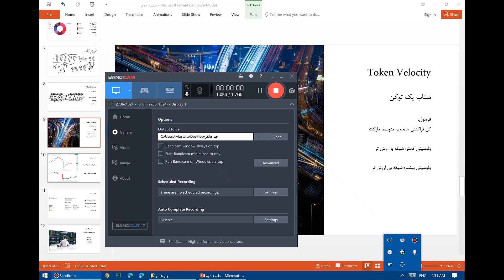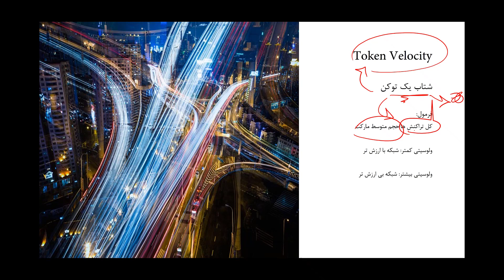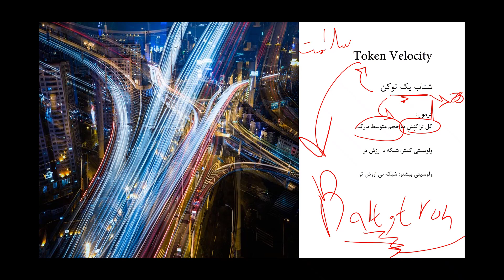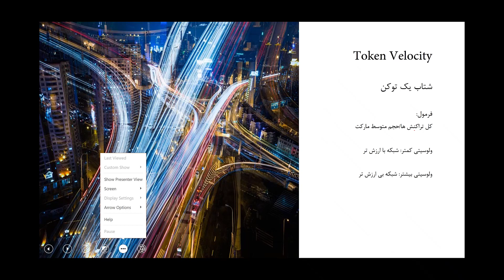آموزش صفر تا صد رمز ارز دیجیتال قسمت هجدهم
آموزش کار آسونی نیست اونم وقتی مفهومی میشه
مخصوصا تحلیل تکنیکال ارز دیجیتال اونم پرایس اکشن قسمت کندل شناسی

ولی واقعا نباید کندل هارو حفظ کنید اصلا غلط این روش فهمیدن کلا به نظرم

میدونم بزرگ های بازار دارن اینطوری تدریس میکنند ولی بنظرم اشتباه میکنند

شما باید بیت کوین به عنوان یک موجود زنده درک کنید که دونه دونه حرف هایی که میزنه رو متوجه بشین

تمرین ها رو فراموش نکنید

آموزش رایگان صفر تا صد ارز دیجیتال برای چه کسانی لازم است؟ آموزش ارز دیجیتال برای افرادی که به دنبال یک روش سرمایه گذاری مطمئن هستند و سرمایه ی زیادی را دارند، لازم است. البته افرادی هم که دارای سرمایه ی کمی هستند و نمی توانند وارد بازارهای مالی دیگری شوند، می توانند اقدام به آموزش ترید ارز دیجیتال نمایند. چون این افراد احتمالا زخم خورده ی  نوسانات زیاد بازارهای خودرو و مسکن و .. شده اند و به دنبال یک روش مطمئن برای سرمایه گذاری می باشند و ترجیح می دهند که درآمد دلاری داشته باشند.
ارز دیجیتال چیست؟
ارز دیجیتال به واحد پولی که در فضای دیجیتال و الکترونیکی وجود دارد، گفته می شود. هیچ نمود فیزیکی برای ارز دیجیتال تعریف نشده است. ارز دیجیتال به خاطر محبوبیتی که بین کاربران پیدا کرده است دارای ارزش بسیار بالایی است و قیمت های بالایی برای آن تعریف شده است. اصطلاحات رایج در اموزش تريد كردن ارز ديجيتال به شرح زیر هستند:

کریپتوکارنسی: این اصطلاح معرف عبارت رمز ارز می باشد.
بیت کوین: اولین ارز دیجیتال جهانی است که در سال ۲۰۰۸ به وسیله ی ساتوشی ناکاموتو ایجاد شده بود.
کوین: منظور از آن سکه است. معرف سکه ی مخصوص برای هر ارز دیجیتال است.
آلتکوین: به معنی سکه ی جایگزین است. همه‌ی ارز های دیجیتال به جزء بیت کوین
توکن: به سکه ی بعضی از رمز ارزها که دارای شبکه ی بلاک چین نیستند، توکن می گویند.
رمز ارز: نام دیگر ارز دیجیتال است.
BTC: مخفف بیت کوین است و معرف این رمز ارز در بازار است. هر کدام از ارزهای دیجیتال یک مخفف و نمادی دارد.
وایت پیپر: یک سند به صورت پی دی اف است که در آن مشخصات و ساختار هر کدام از رمز ارزها در زمان معرفی درج می شود.
شت کوین: به رمز ارزهای بی هدف که احتمال نابودی آن ها خیلی زیاد است، گفته می شود.
استیبل کوین: رمز ارزهای دیجیتالی که بر پایه و اساس یک ارز واقعی توسعه یافته است و هم قیمت آن می باشد.

قول میدم که اگر ۳ ماه این کار کنید چشم سومتون داخل ترید باز بشه و تحلیل تکنیکال کلا عوض بشه ❤️

حتما ویدیو رو به اشتراک بزارید ❤️
آموزش ارز دیجیتال,ارز دیجیتال,ارز دیجیتال چیست,بیت کوین,ارزهای دیجیتال,اموزش ارزهای دیجیتال,آموزش ارز های دیجیتال,اموزش صفر تا صد ارز دیجیتال,کسب درآمد از بیتکوین,رمز ارز,ارز دیجیتال آموزش,بلاک چین چیست,آموزش کسب درآمد دلاری,خرید و فروش ارز دیجیتال,ارز دیجیتال رایگان,ارز دیجیتال چیست به زبان ساده,کسب درآمد اینترنتی,کیف پول بیت کوین,سرمایه گذاری در ارزهای دیجیتال,کیف پول دیجیتال,ارز دیجیتال رو از کجا شروع کنم؟,چطور وارد ارزدیجیتال بشوم,فاندامتال